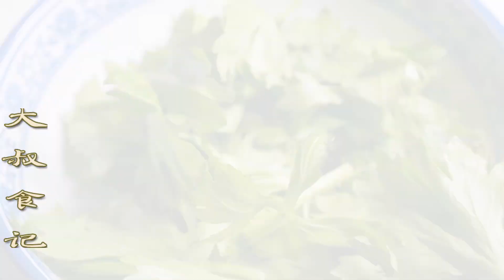1盤芹菜葉，2個雞蛋，教妳最好吃做法，吃壹次就上癮，超簡單！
1盘芹菜叶，2个鸡蛋，教你最好吃做法，吃一次就上瘾，超简单！